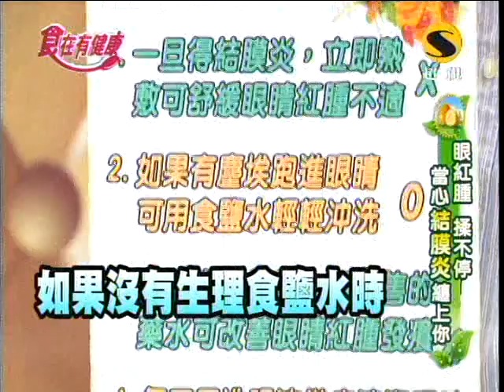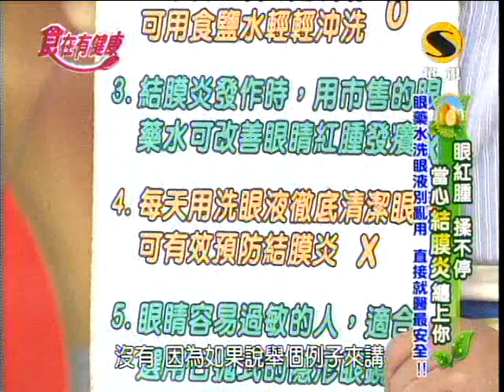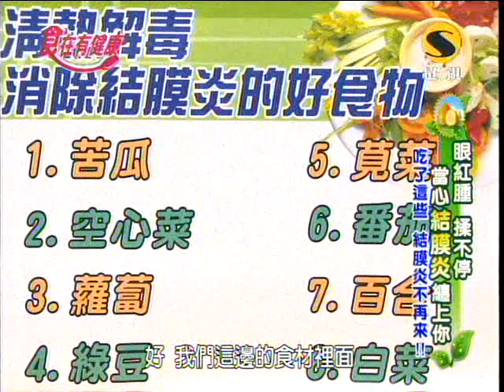超視食在有健康第233集part3梅子苦瓜